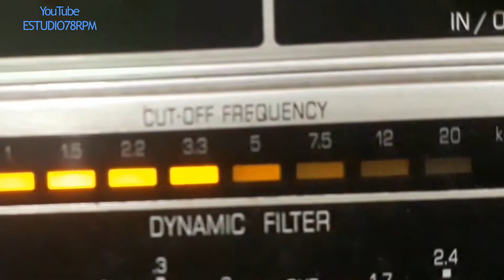JOÃO PERNAMBUCO - SEU COITINHO PEGUE O BOI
SEU COITINHO PEGUE O BOI - EMBOLADA de JOÃO PERNAMBUCO com PATRÍCIO TEIXEIRA e GRUPO REGIONAL. Disco ODEON RECORD Nº 123.163. Tamanho 25cm. Lançado em novebro de 1926.  * João Pernambuco chamava-se João Teixeira Guimarães;  Patrício Teixeira chamava-se Patrício Teixeira Chaves;